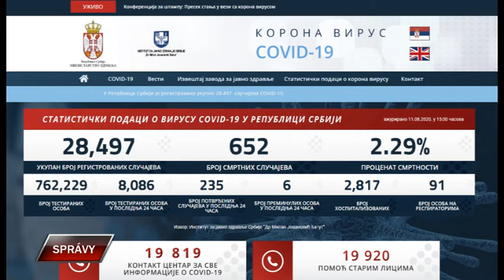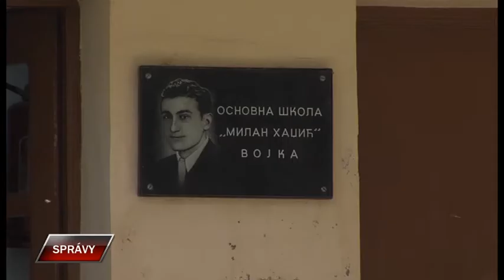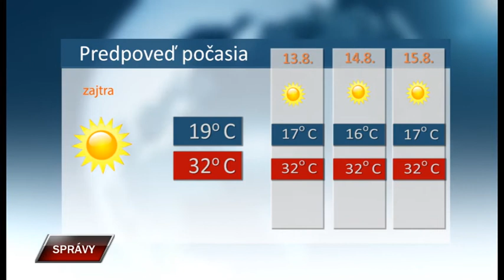Spravy 11 8 2020